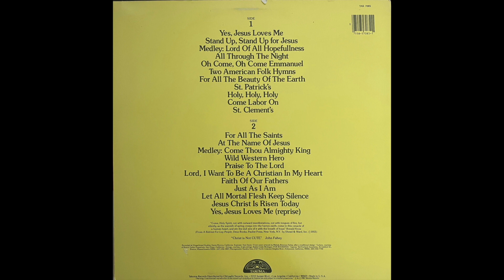Yes! Jesus Loves Me - John Fahey Full Album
Vinyl play of Yes! Jesus Loves Me Guitar Hymns by John Fahey on Takoma Records in 1980.

"Come, Holy Spirit, not with outward manifestations, not with tongues of fire, but silently, as the warmth of spring creeps into the barren earth; come to this cenacle of a human heart, and stir the dull airs of it with the breath of hope."